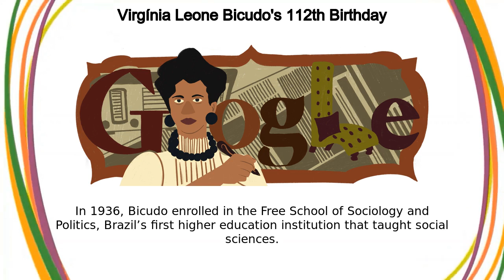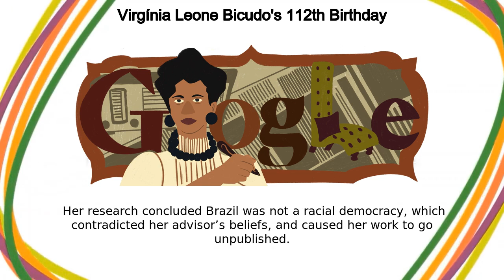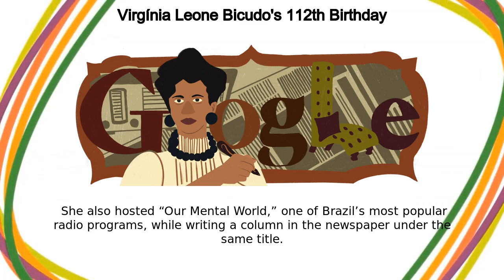Virgínia Leone Bicudo | Virgínia Leone Bicudo's 112th Birthday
Google Doodle :
Virgínia Leone Bicudo's 112th Birthday

Virgínia Leone Bicudo

virginia-leone-bicudos-112th-birthday

Virgínia Leone Bicudo

Today’s Doodle celebrates Brazilian psychoanalyst Virgínia Leone Bicudo’s 112th birthday  As a psychoanalyst who pioneered race studies in Brazil, she made sure Black perspectives were heard in academia Bicudo was born on this day in 1910 in São Paulo  Her mother was an Italian immigrant and housemaid, and her father, a Black man, dreamed of becoming a doctor  After Medical schools denied his application on the basis of his skin color, her father decided to invest in his children’s education Bicudo inherited her parent’s ambitions and prioritized studying at a young age  In 1930, she graduated from Escola Caetano de Campos  She completed a course in public health education before taking a job as a psychiatric attendant  Bicudo quickly earned a promotion and worked as a supervisor in the Infant Oriented Clinic in São Paulo In 1936, Bicudo enrolled in the Free School of Sociology and Politics, Brazil’s first higher education institution that taught social sciences  She was the only woman in the program  During her time at this school, she learned about Sigmund Freud She graduated two years later with a bachelor’s degree  Bicudo believed she could use psychoanalysis to better understand racial tensions in Brazil, which had significantly impacted both her and her father’s lives Bicudo also pursued graduate studies at the same school  Her dissertation was the first postgraduate work in Brazil that focused on race relations  This earned her an invitation to participate in a UNESCO research project analyzing race in different countries  Her research concluded Brazil was not a racial democracy, which contradicted her advisor’s beliefs, and caused her work to go unpublished After returning to Brazil, Bicudo was treated like an imposter in academic circles because she did not have a medical degree  In 1959, she moved to London and studied with some of the most prominent psychoanalysts of the time  She transmitted lectures to Brazil through the BBC to publicize her work After returning to Brazil in 1959, Bicudo founded the Institute of Psychoanalysis of the Brasília Society of Psychoanalysis  She also hosted “Our Mental World,” one of Brazil’s most popular radio programs, while writing a column in the newspaper under the same title  Bicudo’s efforts and resilience laid the groundwork for generations of women psychoanalysts to come  You can find her thesis online if you’d like to learn more!Happy birthday, Virgínia Leone Bicudo!